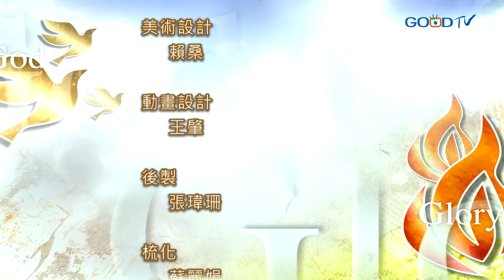禱告大軍 2020-5-10~轉變的大能 | 莊承翰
1、神的大能就彰顯在人的軟弱中，求主幫助我們更多的信靠神，叫我們剛強起來。2、自卑攔阻神的工作，謙卑彰顯神的大能，求主幫助我們堅持下去，看到神蹟和大能。3、懼怕使人無法享受與神合一的喜樂，求主幫助我們敬畏神，尊榮、感謝祂，神的大能必要彰顯。